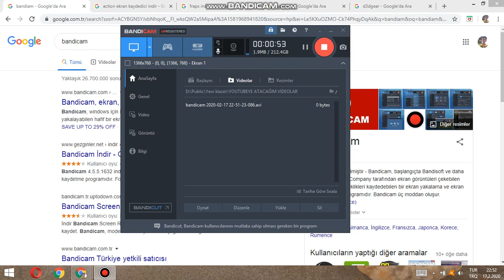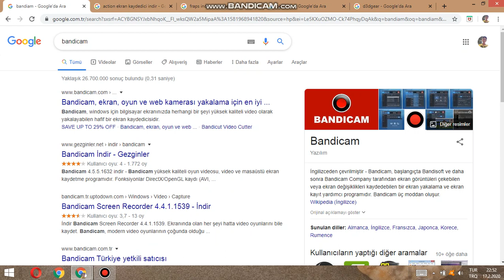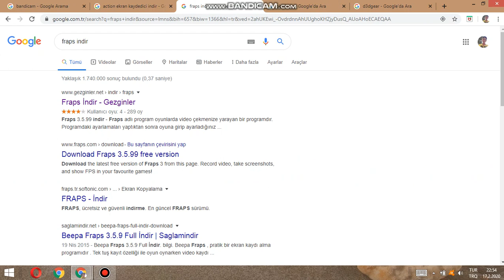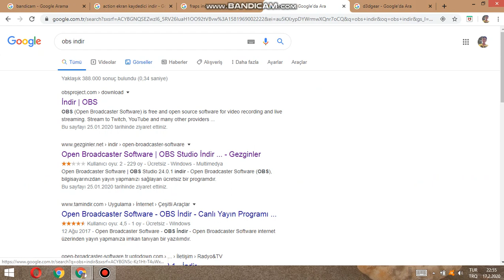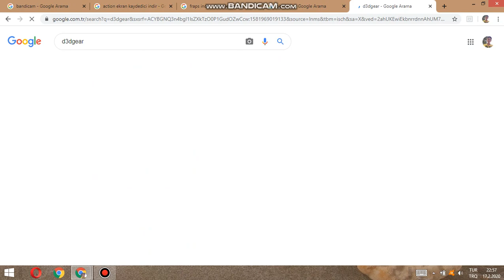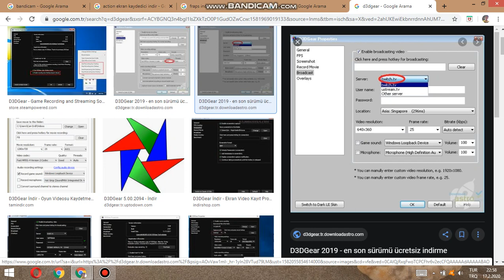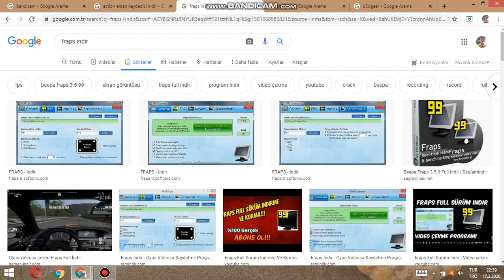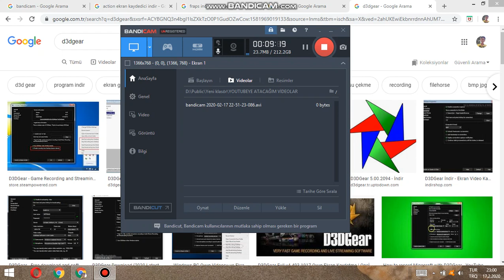EN İYİ EKRAN KAYDETME PROGRAMLARI - HEMDE 5 TANE KULLANIMI KOLAY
Bu videomda en iyi ekran kaydetme programları ve ekran kaydı ekran kayıt programları hakkında bilgiler verdim . İyi seyirler
Kanalımda bu tarz videolar mevcut isterseniz aşağıda bulunan linkten kanalımı ziyaret edebilir veya kanalıma abone olabilirsiniz şimdiden destek verenlere teşekkür ederim tekrardan iyi seyirler dilerim.Bu arada aşağıdaki kısaltma linkten para kazanmıyorum bilginize.

ekran kaydetme programı
ekran kaydetme iphone
ekran kaydetme programı pc
ekran kaydetme uygulaması
ekran kaydetme pc
ekran kaydetme windows
ekran kaydetme video
ekran kaydetme programı full
ekran kaydetme android
ekran kaydetme aracı
ekran kaydetme apple
ekran kaydetme açma
ekran alıntısı kaydetme
ekran kayıt alma programı
ekran kayıt aracı
ekran kayıt alma
ekran kayıt apk
ekran kaydetme bilgisayar
ekran kayıt bedava
ekran video kaydetme bilgisayar
ekran video kaydetme bedava
ekran kaydetme programı 32 bit
bedava ekran kaydetme programı
bilgisayar ekran kaydetme programı sesli
ekran kayıt cihazı
ekran videosu kaydetme chrome
ekran kaydetme programı c
camtasia ekran kaydetme
chrome ekran kaydetme
casus ekran kaydetme programı
camtasia ekran kaydetme programı
iphone ekran kaydetme çalışmıyor
windows 10 ekran kaydetme çalışmıyor
iphone ekran kaydı çalışmıyor
mikro ekran dizaynı kaydetme
ekran görüntüsünü direk kaydetme
pdf ekran döndürme kaydetme
ekran kaydedici
iphone ekran kaydetme ekleme
ekran kaydetme full
ekran kaydetme full programlar
ekran kaydetme full apk
ekran fotoğrafı kaydetme
ekran foto kaydetme
ekran kayıt full
ekran kayıt free
ekran videosu kaydetme full
ekran video kaydetme full
ekran kaydetme gezginler
ekran görüntüsü kaydetme
ekran görüntüsü kaydetme programı
ekran görüntüsünü kaydetme
ekran görüntüsü kaydetme video
ekran görüntüsü kaydetme pc
ekran görüntüsünü kaydetme programı
ekran görüntüsü kaydetme windows 10
ekran görüntüsü kaydetme programı ücretsiz
ekran hareketlerini kaydetme
ekran videosu kaydetme huawei
iphone ekran kaydetme hatası
iphone ekran hareketlerini kaydetme
ekran görüntüsünü hd kaydetme
huawei ekran kaydetme
hd ekran kaydetme programı
ekran kaydetme ıphone
iphone ekran kaydetme
ekran kayıt ıphone
ekran kayıt ındır
ekran video kaydetme ıphone
ekran videosu kaydetme ıphone
ekran kaydetme programı ındır
iphone'da ekran kaydetme
ıphone ekran kaydetme açma
ıphone ekran kaydetme programı
iphone ekran videosu kaydetme
iphone ekran görüntüsü kaydetme
ekran kaydetmek için program
ekran kaydetmek iphone
iphone ekran video kaydetme
ekran görüntüsü jpg kaydetme
ekran kaydetmek
ekran kaydetme kısayolu
ekran kaydı kaydetme
ekran görüntüsü kaydetme kısayol tuşu
ekran kamera kayıt programı
kentasya ekran kaydetme programı
ekran görüntülerini sd karta kaydetme
logosuz ekran kaydetme
lg ekran kaydetme
lenovo ekran kaydetme
laptop ekran kaydetme
laptopta ekran kaydetme tuşu
linux ekran kaydetme
ekran görüntüsünü masaüstüne kaydetme
macbook ekran kaydetme
matriks ekran kaydetme
ekran kaydetme nasıl yapılır
ekran kaydetme nasıl açılır
ekran kaydetme nedir
ekran kaydetme nasıl indirilir
ekran kayıt nasıl yapılır
ekran kayıt nedir
ekran kayıt nasıl
ekran kaydetme obs
ekran kaydetme online
ekran oyun kaydetme
ekran kayıt online
ekran kayıt obs
ekranda olanları kaydetme
ekran videosu kaydetme online
ekran görüntüsü kaydetme online
ekran kaydetme programı obs
ekran görüntüsünü otomatik kaydetme
ekran kaydetme özelliği
windows 10 ekran kaydetme özelliği
pc ekran kaydetme
pc ekran kaydetme programı
pc ekran kaydetme program
pc ekran video kaydetme
pc ekran videosu kaydetme
pc ekran görüntüsü kaydetme
ekran görüntüsü video kaydetme pc
pc ekran görüntüsü video kaydetme programı
pc ekran görüntüsü kaydetme programı
ekran resmi kaydetme
ekran resmini kaydetme
ekran resmi kaydetme programı
ekran resmi kaydetme pc
ekran resmi kaydet
ekran videosu kaydetme reklamsız
ekran kaydetme sitesi
ekran sesi kaydetme
ekran sesini kaydetme
ekran sesi kaydetme programı
ekran sayfasını kaydetme
ekran kayıt sesli
ekran kayıt sitesi
ekran kaydetme tuşu
nvidia ekran kaydetme tuşu
ekran video kaydetme telefon
iphone ekran kaydetme tuşu
ekran görüntüsü kaydetme telefon
ekran kaydetme programı telefon
ekran görüntüsünü kaydetme telefon
ekran kayıt uygulaması
ekran kayıt uygulamaları
ekran kayıt uygulaması android
iphone ekran kaydetme uygulaması
ekran videosu kaydetme uygulaması
ekran video kaydetme uygulaması
ipad ekran kaydetme uygulaması
ekran kaydetme ücretsiz
ekran kaydetme programı ücretsiz
ekran video kaydetme ücretsiz
ekran videosu kaydetme ücretsiz
ekran görüntüsü video kaydetme ücretsiz
ekran videosu kaydetme programı ücretsiz
ekran kaydetme videosu
ekran videosu kaydetme programı
ekran video kaydetme programı
ekran videosu kaydetme pc
ekran video kaydetme pc
ekran kaydetme youtube
ekran kayıt yazılımı
ekran kayıt yapma programı
ekran kayıt yapma
ekranda yaptıklarını kaydetme program
iphone ekran kaydetme yok
youtuber ekran kaydetme